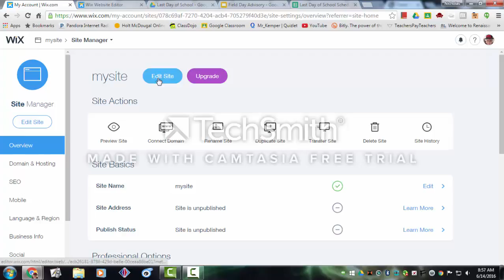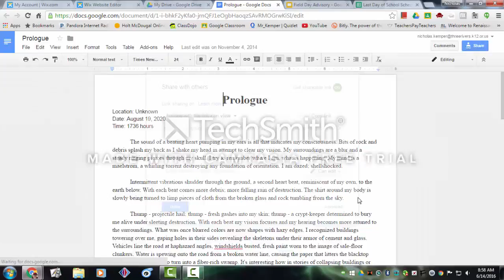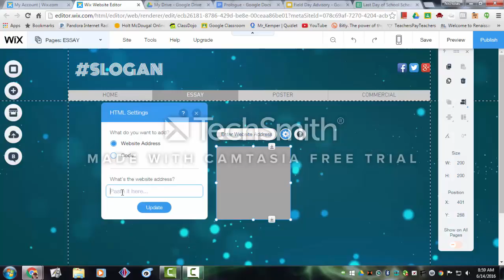How to Embed an Essay